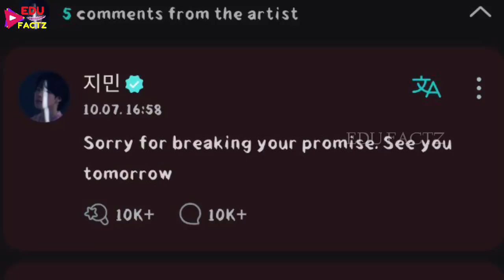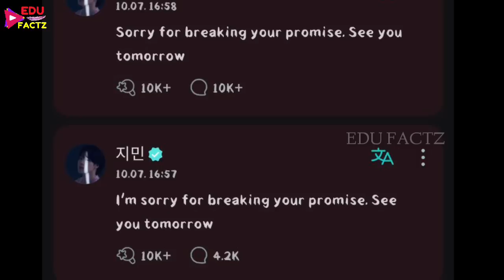दिल टूट जाएगा 💔 Jimin से हुई बड़ी गलती 😨 बेचारे Jimin ने Fans से 3 बार माफी मांगी 🥹bts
Follow Us On👇🏻
BEST BTS GIFTS 👇
CLICK AND ENJOY 💜 👇
1. BEST BTS BAGS FOR SCHOOL AND OFFICE
2.BEST BTS DIARY FOR SCHOOL BOYS AND GIRLS
3. BEST BTS UPPER HOODIE IN PARTY AND WEDDINGS
4. CUTE BTS STYLISH CAP FOR GIRLS AND BOYS
5. COOL BTS WRIST BAND FOR GIRLS AND BOYS
6. BIGHIT ALBUM BUTTER FOR FANS -
7. BTS COVID PROTECTION MASKS -
PRODUCTS I PERSONALLY USE FOR MY  YOUTUBE VIDEOS 👇
1. Smartphone
2. Laptop
3. Mic for recording -
4. Mic for Voiceover and professional work
5. DSLR Camera -
7. Green Screen -